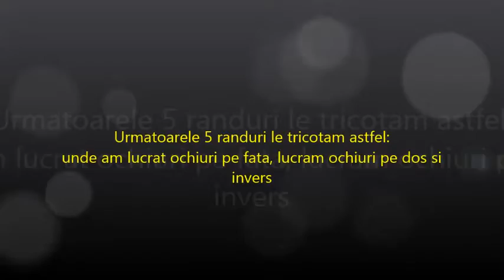Fundita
Tutorial video de tricotat - modelul fundita. Ma gasiti si pe Facebook, la adresa